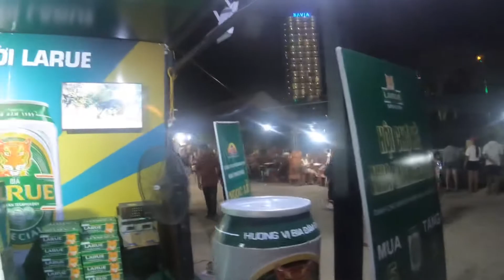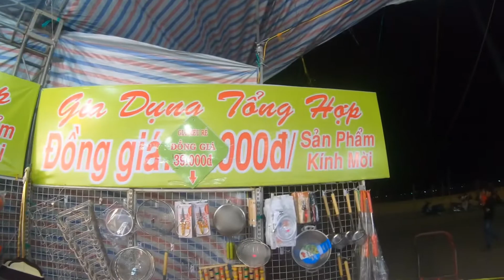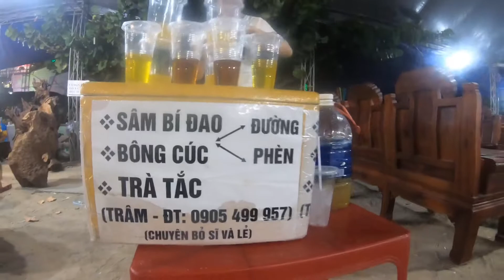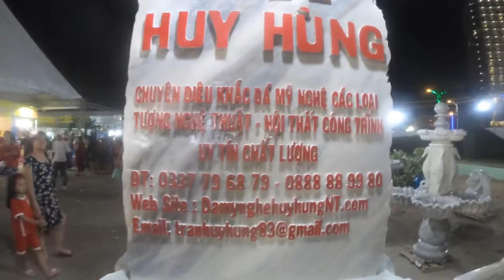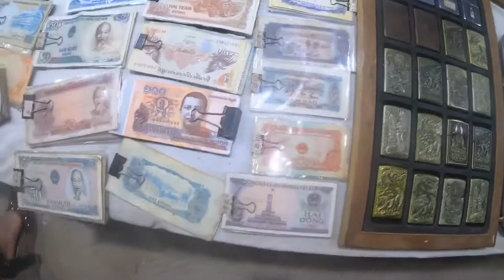Hội chợ thương mại nha trang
Chú ý: vào năm 2019 Nha Trang sẽ đăng cai Năm Du lịch Quốc Gia kết hợp với Festival biển Nha Trang 2019 và nhiều chương trình đặc sắc được tổ chức quy mô và vô cùng hoành tráng.
Hãy đặt ngay chuyến du lịch Nha Trang ngay từ bây giờ để nhận ưu đãi cực tốt cùng với đó là được hòa mình vào không khí lễ hội sôi động tại thành phố biển Nha Trang.
Vidieo tại hội chợ Sân Bóng Đá Thanh Niên